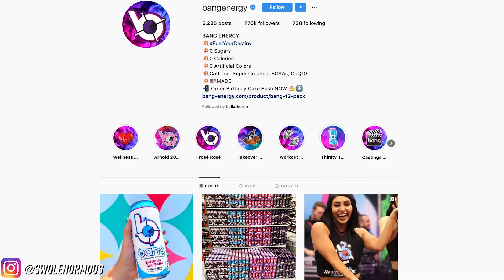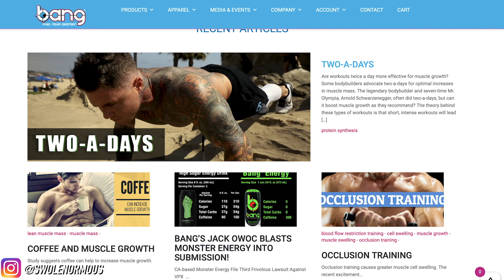Bang Energy Drinks Give Unicorns A Bad Name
Bang Energy creates worthless marketing campaigns to peddle their caffeine saturated water trash.